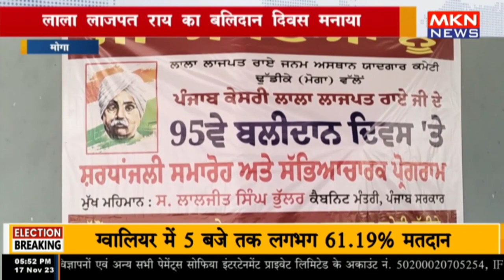मोगा - लाला लाजपत राय का बलिदान दिवस मनाया